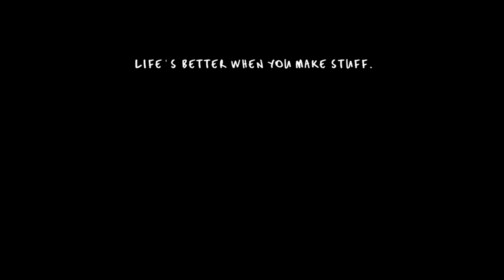Hands on Shooting with GH5 - Adventure Doc Filming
it's live now.

🎵  Waves by Jaokim Karud and Load it Up by Andreas Jamsheree

Be part of an epic community who receive my videos and tutorials early every week!

You will also receive free adventure filmmaking tips by joining the newsletter, did I mention it was free??

- Levi